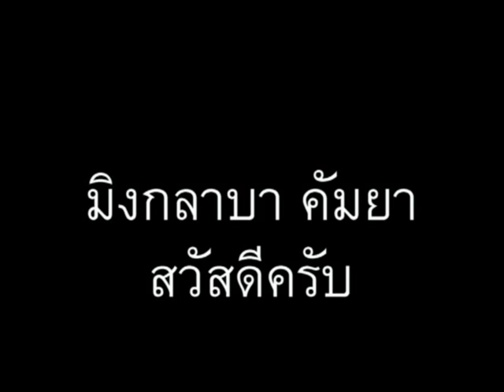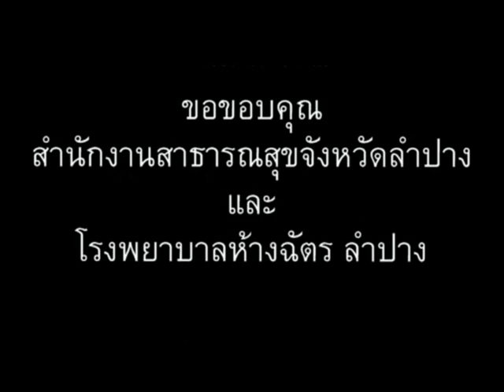ภาษาพม่า ตอน72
ภาษาพม่า (เมียนมา) ตอน 72 - ปีนี้ ปีก่อน ปีหน้า // 'Learn Myanmar (Burmese / Burma language)' for Thai speakers. CC: BY-NC-SA // ภาษาพม่าเรียง "ประธาน+กรรม+กริยา", คำขยายส่วนใหญ่ ใส่ไว้ข้างหน้า // ไวยากรณ์พม่าคล้ายภาษาญี่ปุ่น และมักจะมีอะไรที่ตรงข้ามกับภาษาไทยเป็นส่วนใหญ่